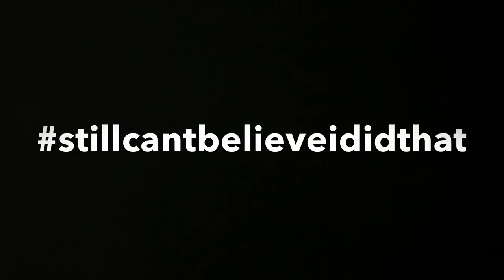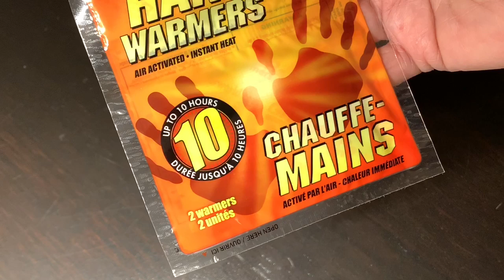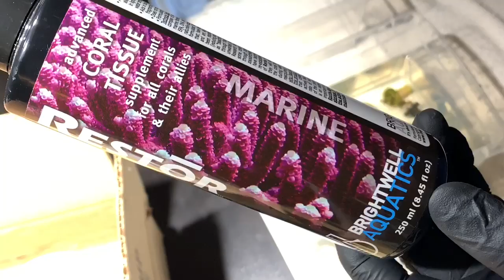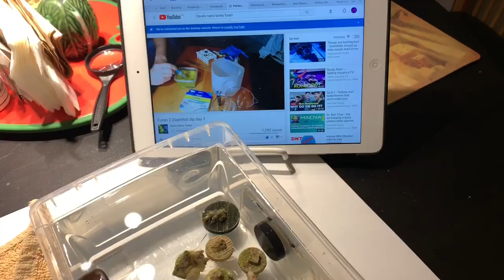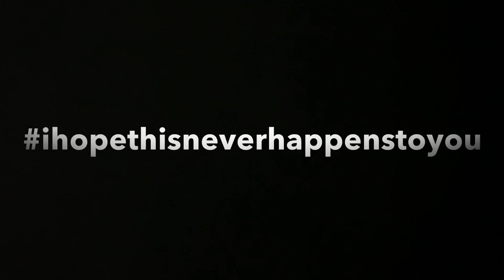Reefgrrl Keeping It Real: I BOILED My Corals (accidentally). 🥺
What can I say? 🥺 It’s all in the video. Sigh